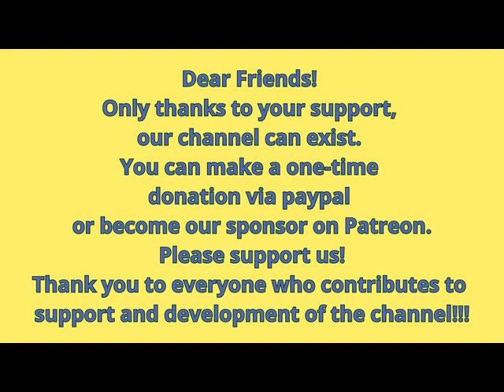Swing Softly Red by Red Prysock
Code: VDAY24
Ends Feb 14 at 10 AM PT

No additional costs for you, but it means a tremendous support for me!
00:00   1. Stella By Starlight
02:49   2. Teach Me Tonight
05:34   3. Without A Song
07:53   4. Mr. Wonderful
10:26   5. Moonlight In Vermont
13:44   6. Flamingo
17:01   7. Stardust
20:31   8. I Let A Song Go Out Of My Heart
23:09   9. Shooting High
25:08   10. On The Sunny Side Of The Street
27:42   11. My Funny Valentine
29:54   12. Spring Is Here
Swing Softly Red
by Red Prysock
Mercury (SR 60188)

Topics Jazz, Big Band
Language English